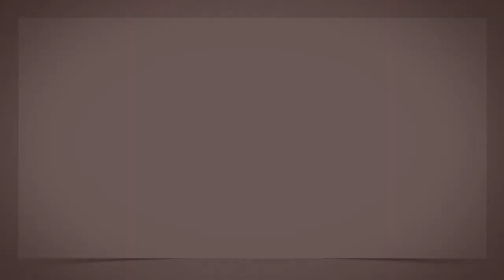Grocery Bag (Single)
Featuring
DJ Jake
Lil Stat
Big T
JJ King